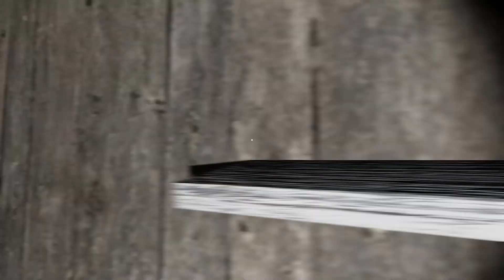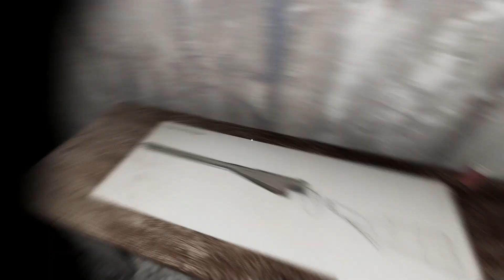GRANNY IS BACK !! SPIDER KEY DOOR ESCAPE I FINNALY ESCAPE FROM HOUNTED HOUSE 💢😡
facebook myself
instragram
Google Plus